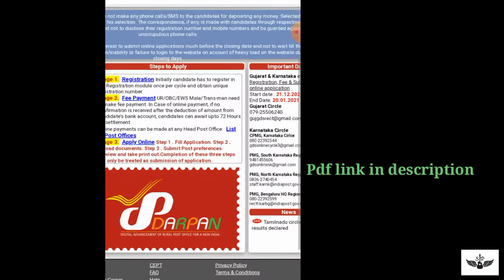TN POSTOFFICE GDS RESULT 2020 OUT NOW preetha saravanan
Tamil Nadu gds postoffice result 2020
Shorts
Whatsapp status
Whatsapp status video in tamil
Shorts video
Preetha saravanan
Gds results 2020
Postoffice result out now